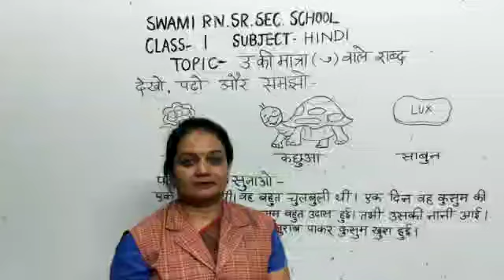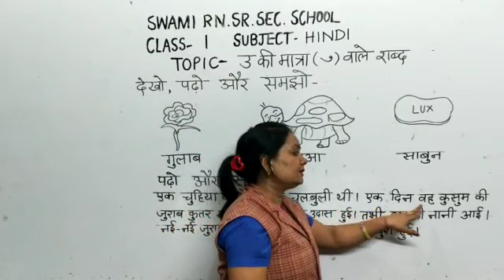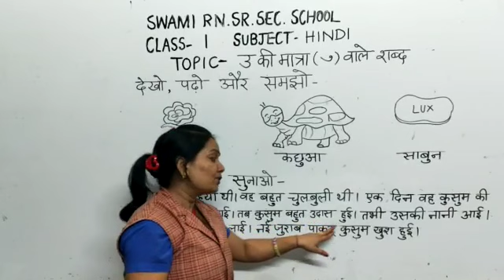Subject Hindi Class 1 Topic - उ की मात्रा के शब्द